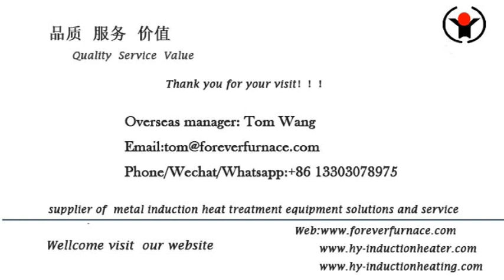online billet induction heater equipment